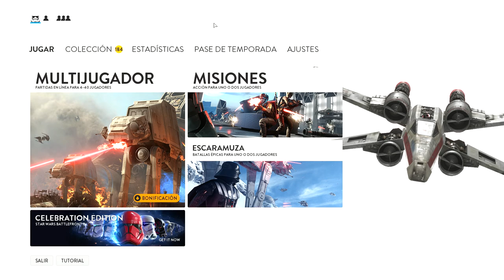StarWars Battlefront - GAMEPLAY ESPAÑOL en MSI Bravo 15 A4DDR-217XES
Mi nuevo portatil GAMER
MSI Bravo 15 A4DDR-217XES - Ordenador portátil de 15.6" FullHD 144Hz (AMD Ryzen 7 4800H, 16GB RAM, 512GB SSD, Radeon RX5500M-4GB)

ALEKSANGRE